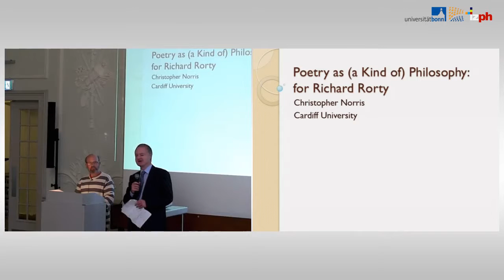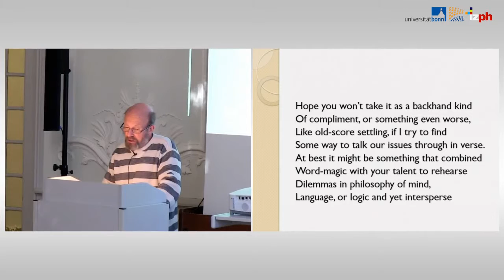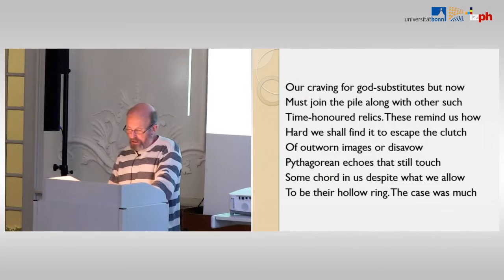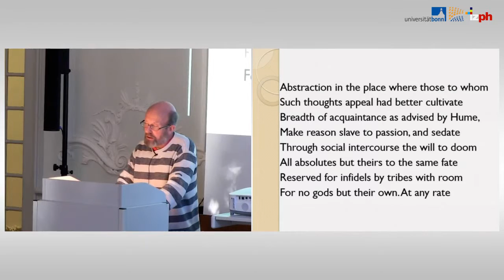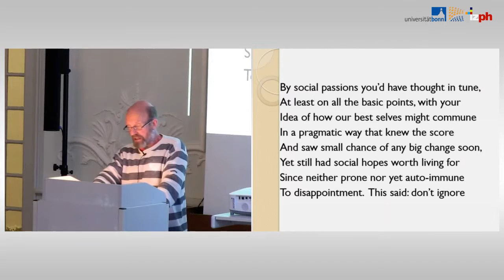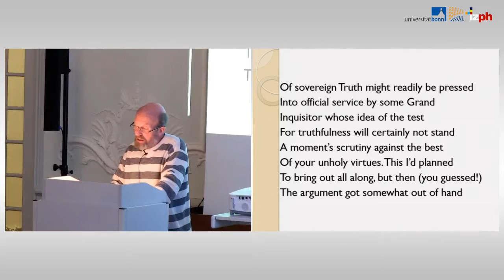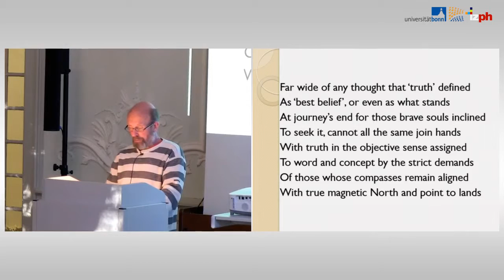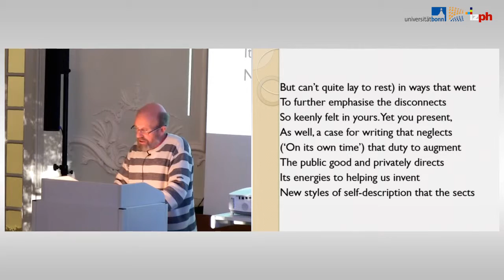Christopher Norris: Philosophy as a Kind of Poetry: on Richard Rorty